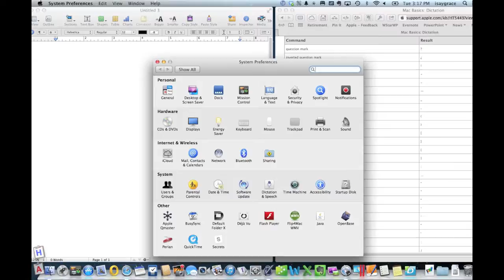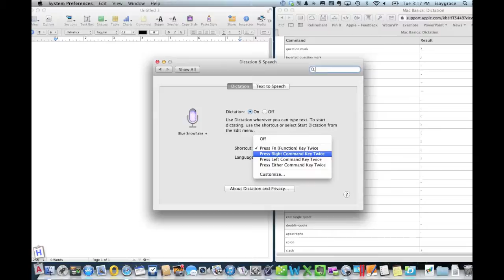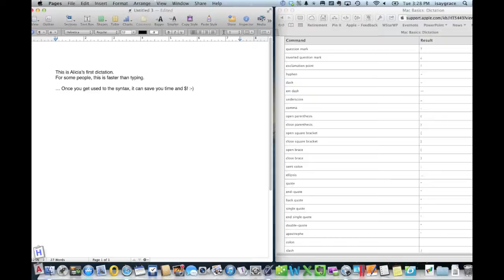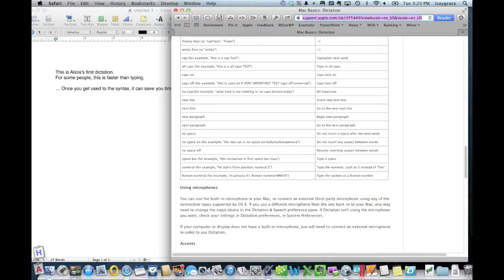Dictation on a Mac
SIRI is the personal assistant that comes with iOS. But sometimes she is a challenge to get along with. This class is packed with tips and tricks to make SIRI do exactly what you want her to. Through voice commands, we will get SIRI to make phone calls, send text messages, create reminders, look up information on the Internet and even make a dinner reservation. Combine SIRI with the built-in Dictation and you can even send texts and emails with no typing at all!

Want to learn more about using SIRI and Apps on Apple products?

Then check out Royalwise's always growing library of LIVE and on-demand video training classes for Apple, Quickbooks, and Microsoft!

Royalwise is a certified QuickBooks®, Apple, and Microsoft computer training and support company.

Royalwise - Cultivating Community Connection Over All Things Apple